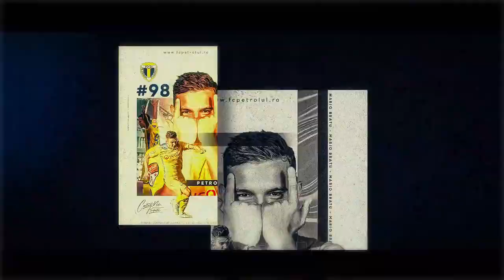*FCPTV* Start in Liga 1 | 06.06.2022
„Lupii” au efectuat, în această seară, primul antrenament în calitate de prim-divizionari, pe „Ilie Oană”, în prezența fanilor care au creat, ca de obicei, o atmosferă spectaculoasă.

N-au fost multe noutăți la prima ședință de pregătire condusă de către Nicolae Constantin și staff-ul său. Pe teren au ieșit 26 de jucători, fundașul dreapta Florin Borța fiind singurul, dintre aceștia, care n-a făcut parte din lotul de anul trecut. Lotul prezent la reunire:.